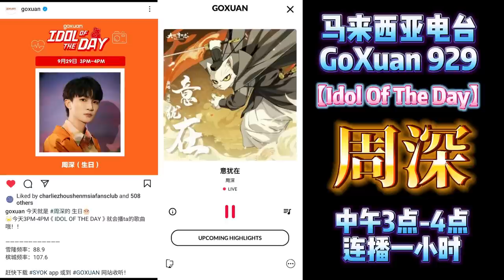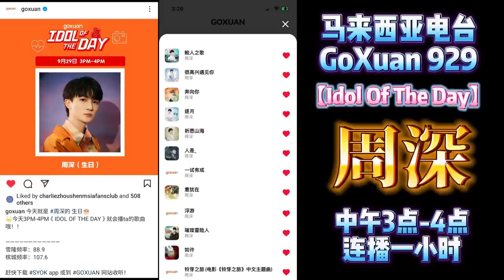马来西亚GoXuan【Idol Of The Day】 祝贺周深929生日快乐 - 1小时连播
马来西亚Go Xuan 电台， 继725祝贺 @卡布叻_周深 周深出道9周年后， 在929再次被选上成为 【Idol Of The Day】 ， 祝贺周深929生日快乐！！！
929当天下午3点-4点， 连播一个小时周深的歌曲！！
宝贝， 马来西亚929的天空都充斥着你的声音哦～～～
宝贝，你的努力被看见， 你已经成为我们的骄傲了！！[抱一抱]